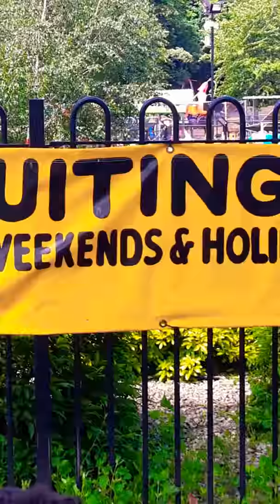Fayrouz nesmat Sabah Nice slide for my boys sumer 2019